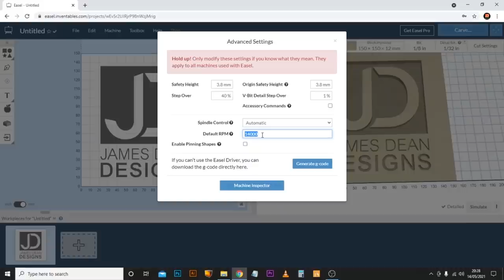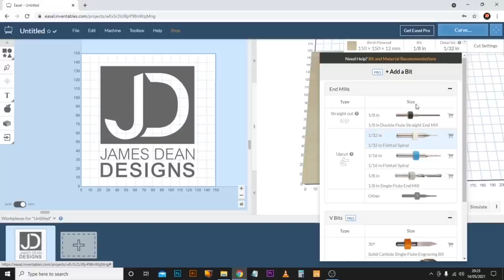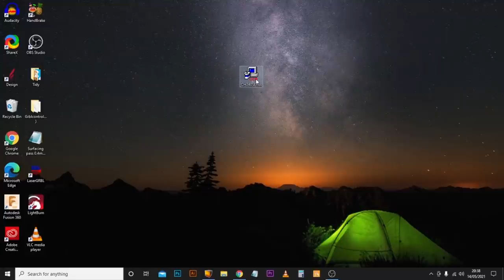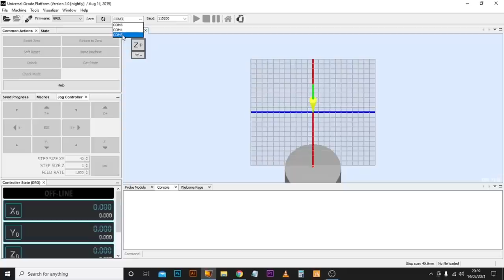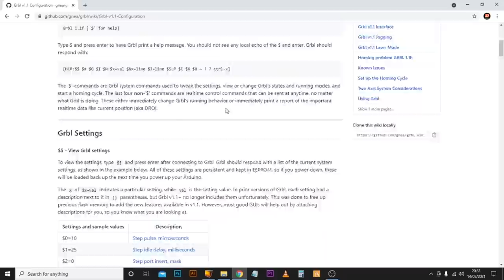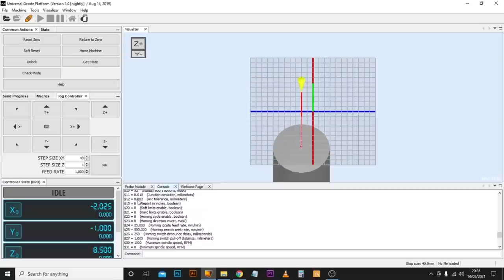Top 10 issues and solutions for desktop CNC machines - 3018, 4040, 4060, 6040, 6060,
For this episode I looked back through all my messages and posts on CNC forums to work out the top 10 issue I regularly get asked to help with.

CHAPTERS
00:00 Intro
1 - Spindle not starting 1:10
2 - Why do my bits keep breaking 2:26
3 - Missing detail in a design 4:00
4 - Machine not connecting to your computer 6:52
5 - Axis keep jamming 10:12
6 - Z depth or depth of cut is wrong 12:42
7 - Axis going the wrong way or design coming out the wrong way 14:48
8 - Design not cutting even or depth uneven 18:50
9 - Material comes loose during a job 20:02
10 - Job keeps stopping half way through or losing connection 21:19

USB hub